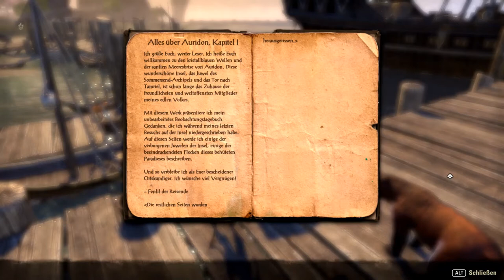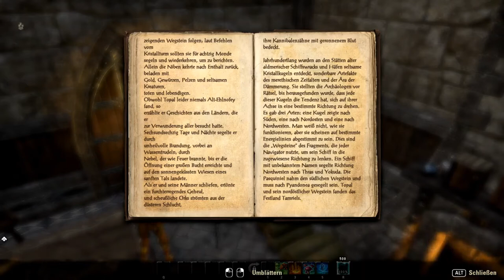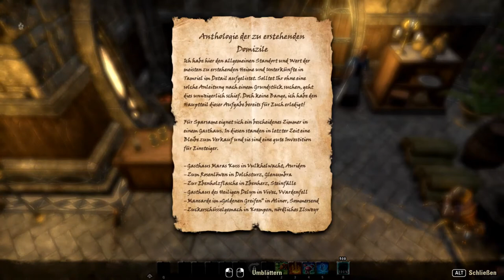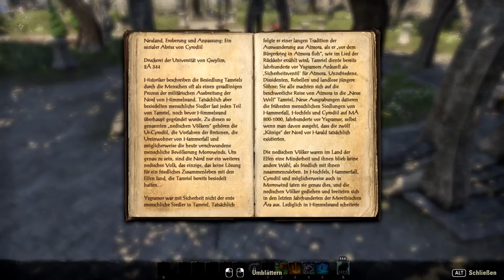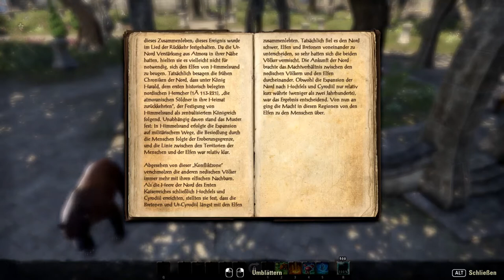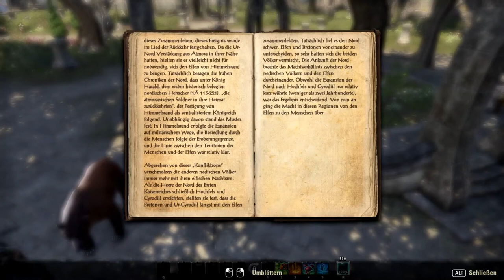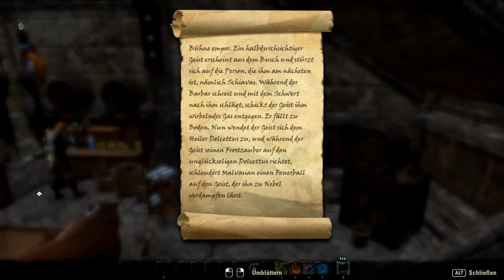#009: Fertig machen und auf nach Auridon und Berufe erlernen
Heute bzw gestern sind wir nach Auridon gereist und haben viele Quest
angenommen und den Beruf Versorger fertig gemacht.